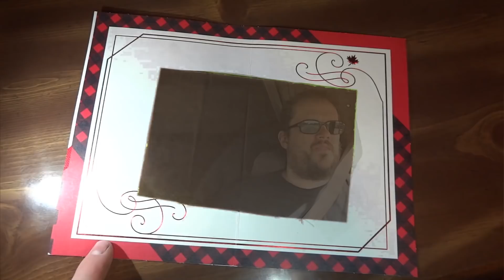#3 Achsventskalender 2020 - Truck TV Amerika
Amazon Wishlist

Postadresse:
Mirco auf Achse
Oakville, R0H 0Y0
Manitoba, Canada

ich habe auch ein eigenes, kleines Forum (ja ich weiß, ich bin halt oldschool):

Die Titel und Interpreten werden unten rechts im Video eingeblendet, wenn ein Song startet... wenn ich es nicht vergesse :)